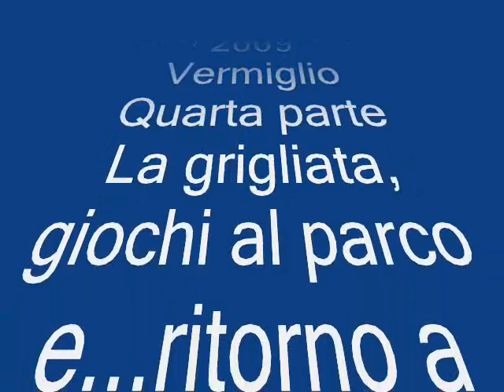Campo-Scuola 09 - quarta parte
La grigliata, i giochi ed il ritorno a casa